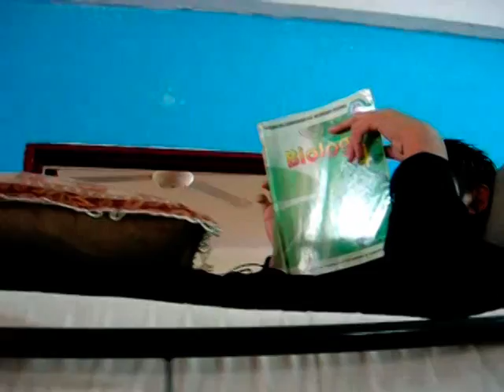anugerah pelajar cemerlang asrama 2007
tul ke pelajar cemerlang.. nak tau tgk lerr hua hua hua ...ASRAMA 2007